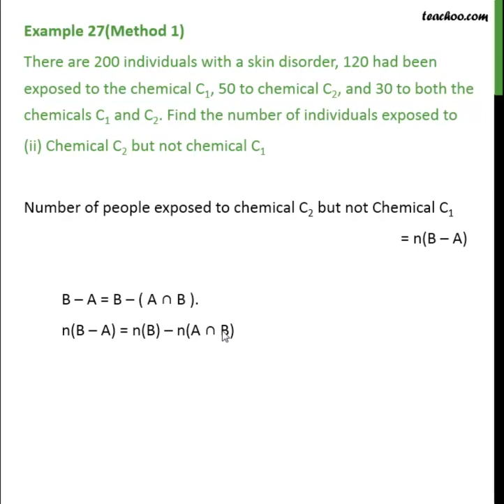Method 1 - There are 200 individuals with a skin (ii) Chemical C2 but not chemical C1 - Teachoo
Get solutions to all questions of Sets Class 11 You can also find all Maths solutions for Class 6 to 12 And solutions and videos for all subjects of class 6 to 12 — Download Teachoo App: Android IOS — Our SOCIAL MEDIA PROFILES ➡️ Instagram ➡️ LinkedIn ➡️ Twitter ➡️ Facebook — Teachoo is your go-to resource to learn anything. For school students, we provide the most organised content for all subjects for Classes 6 to 12. And for non-school students, we teach Excel, Tax Filing, Accounting, Finance and English speaking. Tags